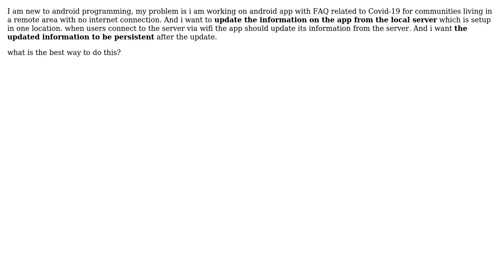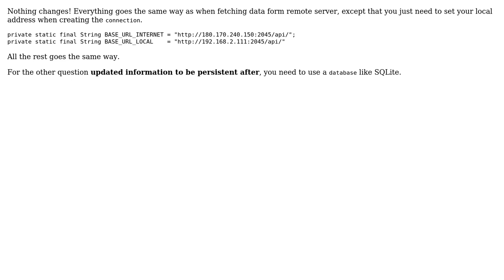I want to update my android app contents from my local server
With thanks & praise to God, and with thanks to the many people who have made this project possible! | Content (except music & images) licensed under CC BY-SA | Music | Images & others | With thanks to user sajjad user bilu bash and the Stack Exchange Network Trademarks are property of their respective owners. You are responsible for your own actions.